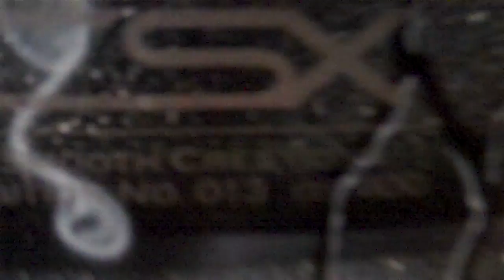3d Gaming Gargoyle Computer - GTX 480